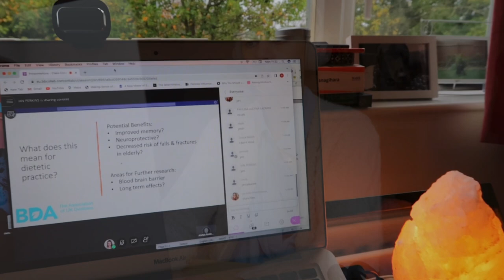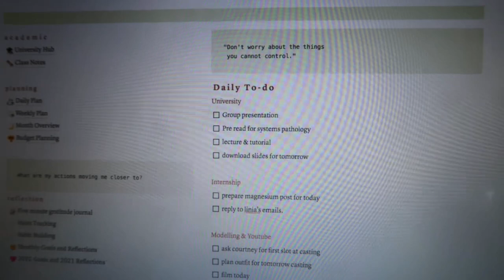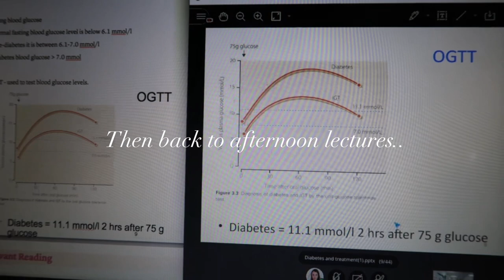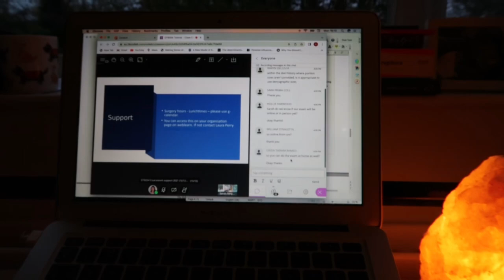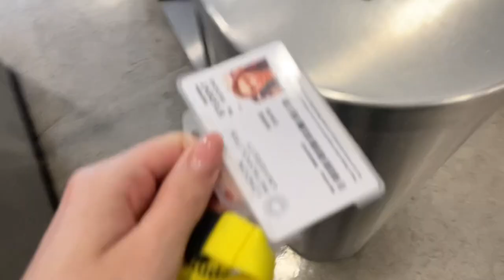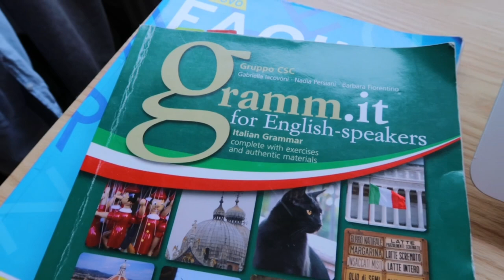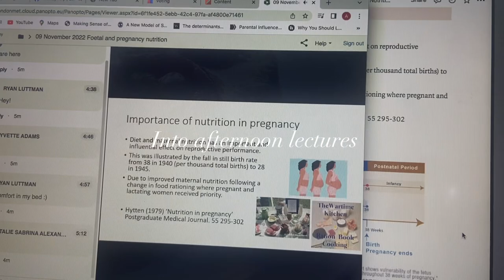Days in the life of a Dietetic Student ~ Studying at London Met ~ Model Castings ✨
Hey guys! Back with some weekly study vlogs. Hope you enjoy seeing a few days in the life of a dietetic student in the U.K.

A x

ABOUT ME

I’m Annie,  I’m a third year Dietetics student at London Met University. I am on the four year BSc Nutrition and Dietetics Degree.  I have been working as a model for the last seven years and am studying now for a future career in dietetics.